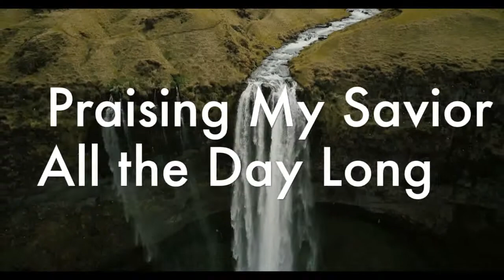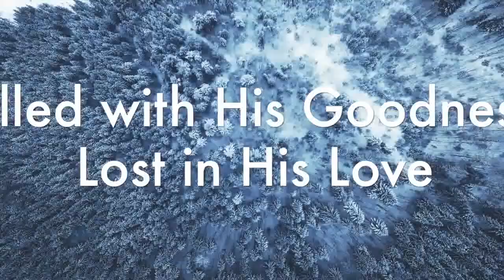Blessed Assurance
My Arrangement of Blessed Assurance